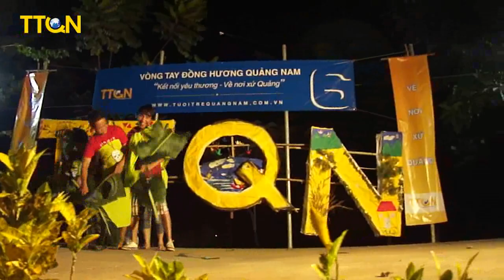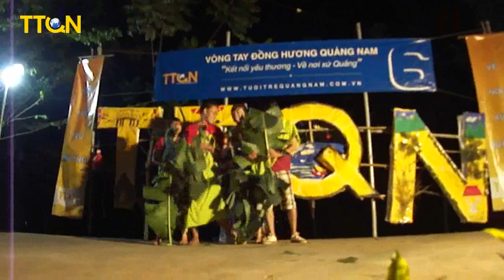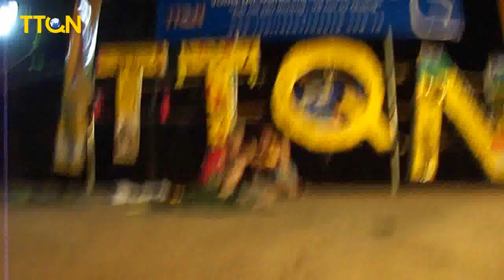Hài: Động đất sông Tranh (Cặp đôi vườn chuối)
TUỔI TRẺ QUẢNG NAM TÔ CHỨC CUỘC THI CẶP ĐÔI VƯỜN CHUỐI: CHỦ ĐỀ: SỰ KIỆN THỜI SỰ NÓNG NHẤT TẠI QUẢNG NAM HIỆN NAY.

Nhiều lúc cái cảm giác cô đơn của người con xa quê, bôn ba giữa bạt ngàn người nơi phố phường náo nhiệt và ồn ào nơi đất khách, lại làm tôi nhớ tới những mối quan hệ mình có. Một chút ấm áp, chân tình của những người đồng hương tôi quen mang lại cũng phần nào làm vơi đi nỗi nhớ nhà cồn cào -- không phút nào nguôi ! Lòng người lúc đó như con thuyền, tìm thấy được bến đỗ, bình yên lạ...!"